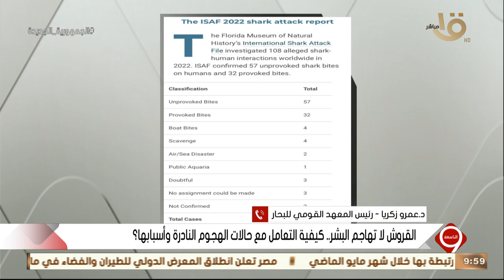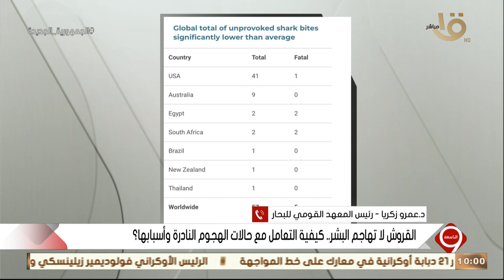التاسعة | “القروش لا تهاجم البشر”.. د.عمرو زكريا يوضح كيفية التعامل مع حالات الهجوم النادرة وأسبابها